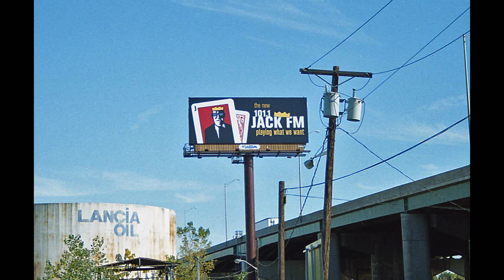WBCS (Jack) / WLNG July 2005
I was driving around home (Central New Jersey) on a steamy Summer evening in July of 2005 when the radio seemed to be ripping in terms of far away stations thanks to Tropospheric Enhancement so I made the trek down the shore to the boardwalk at Belmar, NJ in hopes of airchecking WLNG 92.1 on Long Island a mere 105 miles as the crow flies across the ocean.

First and foremost though I got a break from the "new" Jack-FM at 101.1 in New York which replaced the stale 50's and 60's oldies of WCBS FM that played for decades. The format "playing what we want" worked in markets like Baltimore, Toronto and California and was jockless with countless sweepers by Howie Kogan between the songs. Eventually the "leisure village" crowd was so outraged only two years later they dropped the Jack and brought back CBS FM but as a "classic hits" format. Eventually the 50's and 60's were phased out also so my question is where's the outrage now?

Anyway, I flipped to 92.1 and you can hear I was trying to fine tune it on the dial as Chuck Mackin' was crackin' (using a Rusty Potzism). I was able to get this short clip before the signal faded, the trop shifted and WVLT Cruisin' 92.1 in Vineland started to take over the frequency.